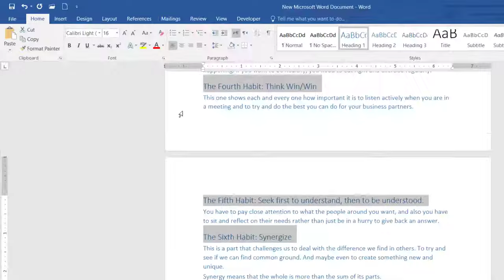How to Convert Microsoft Word to Power-point Presentation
convert word document to powerpoint presentation in one minute, without internet.